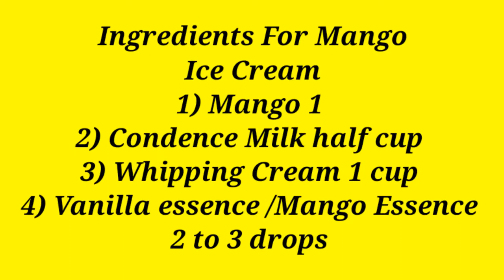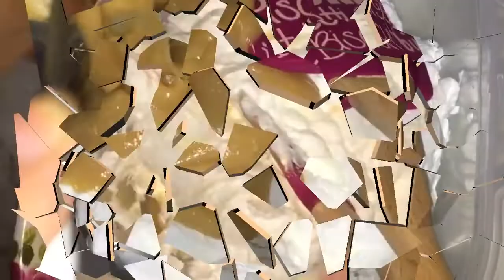MANGO Ice Cream Recipe Homemade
Learn how to make Mango Ice Cream at Home
Step By Step Video
⋕icecream
⋕mango
⋕food